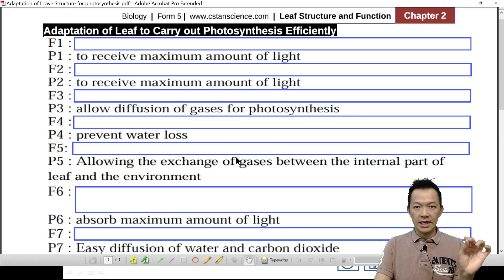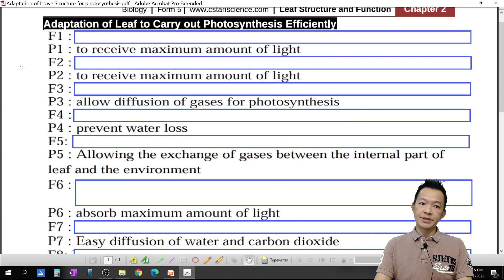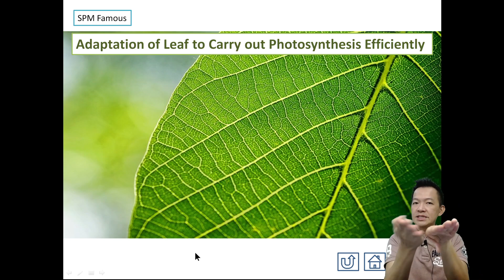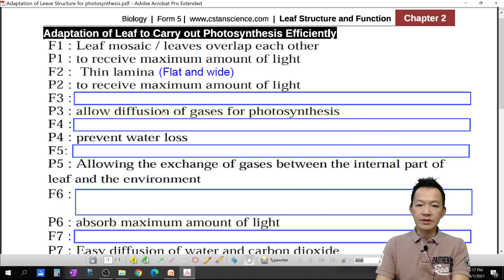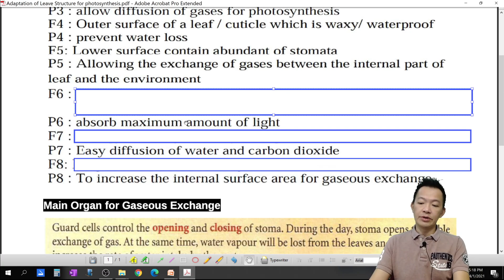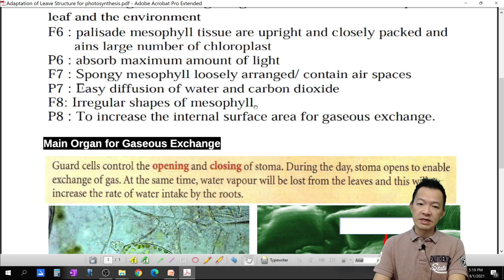Form 5 Biology Chapter 2 Adaptation of Leaf Structure for Efficiency Photosynthesis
SPM Form 5 Biology Chapter 2 Adaptation of Leaf Structure  for Efficiency Photosynthesis